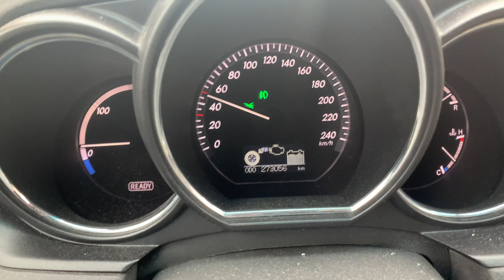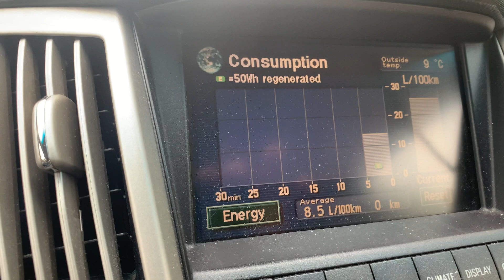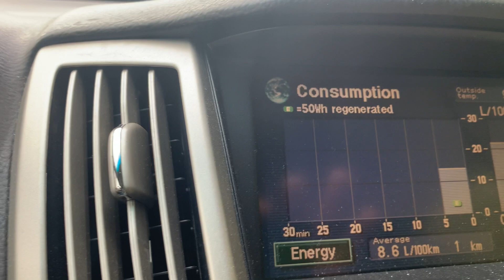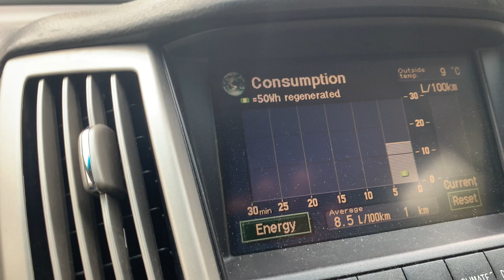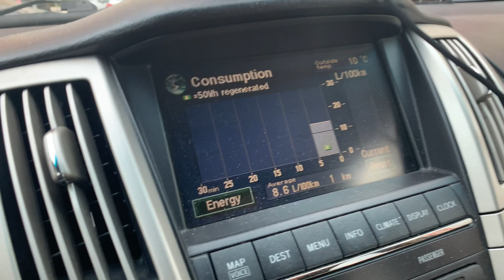Как экономно ездить на гибридных автомобилях что такое пуш анд слайд расход топлива на Lexus RX400H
В этом видео я расскажу как как экономно ездить на гибридных автомобилях
Как максимально использовать возможности гибридных автомобилей и как снизить расход топлива на LEXUS RX400H
Техника называется PUSH and SLIDE суть ее такая:
максимально быстро набираем номинальную скорость и потом плавно двигаемся на электроприводе, таким образом расход топлива получается значительно меньшим, так как основное время авто перемещается без участия бензинового двигателя
расход топлива на Lexus RX400H можно снизить до 7-8 литров на 100км